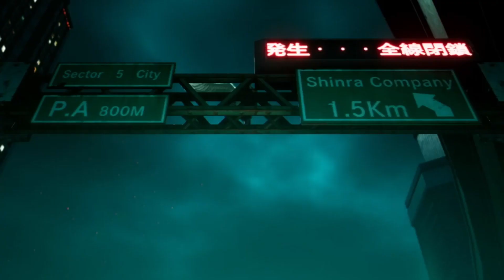FFVII Crisis Core Reunion angeal returns